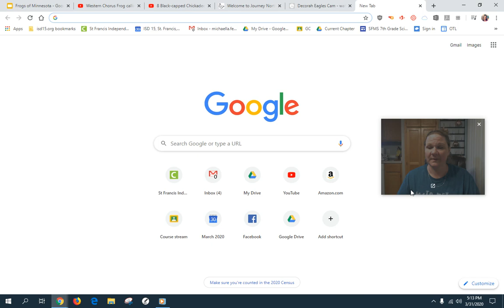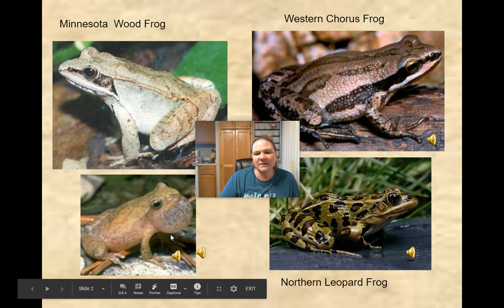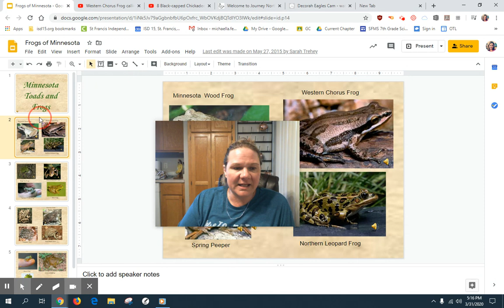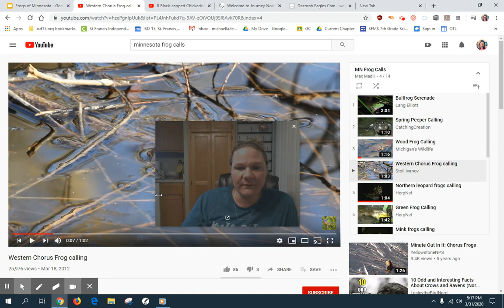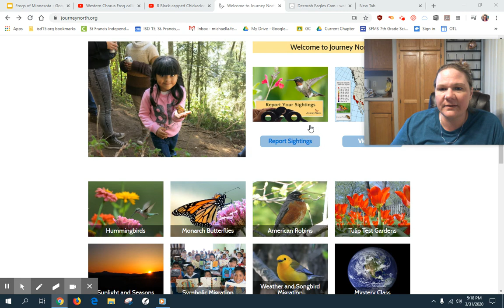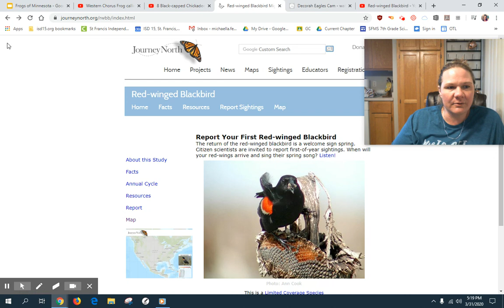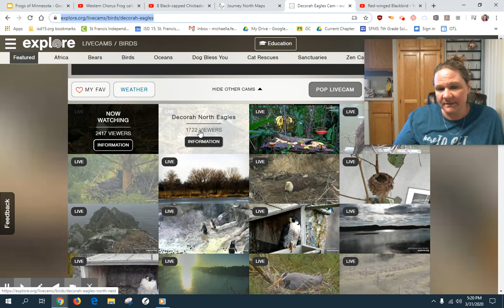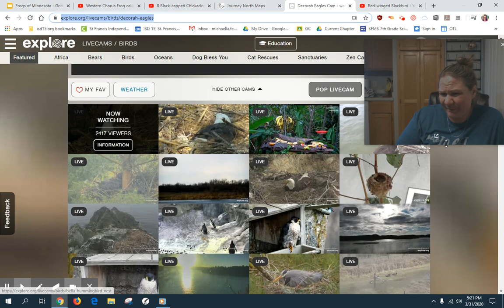April 1 Nature Observations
We challenge you to do some nature observations this week!
Link to "link page" referenced in the video to find out more about these animals.